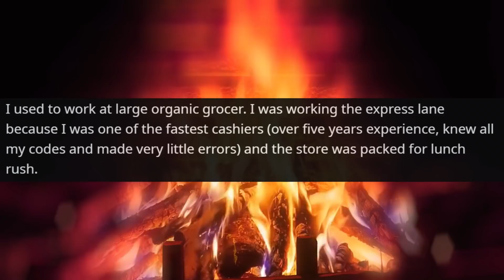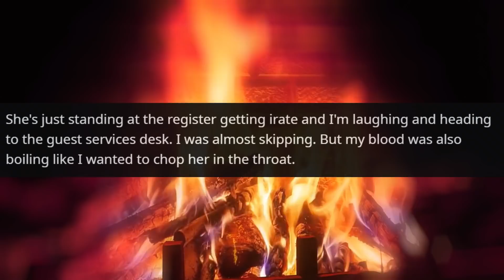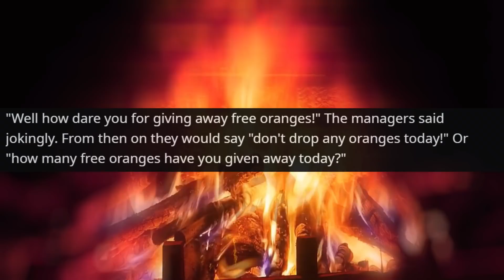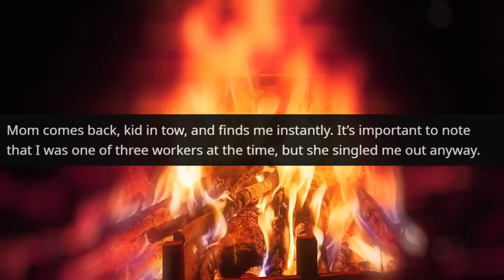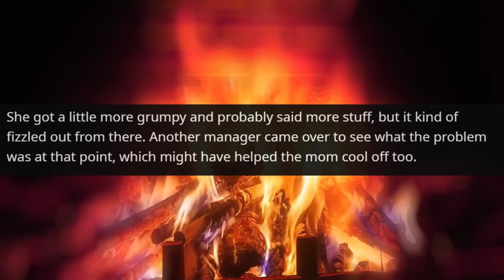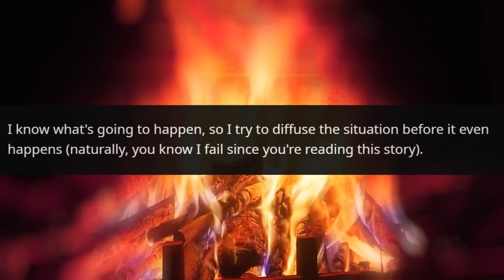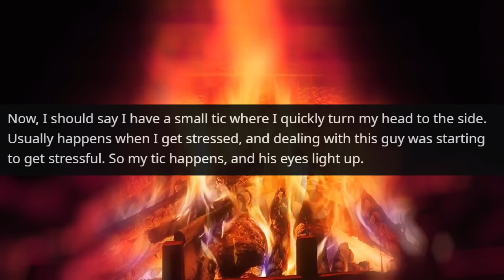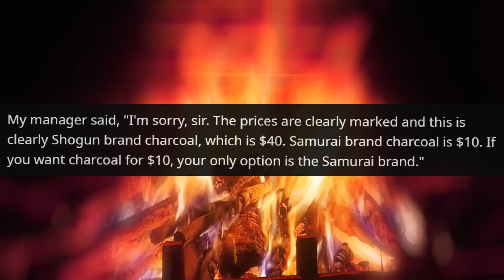How Dare You Give Me Free Products! I will Complain to Store Director | r/TalesFromRetail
Hello,